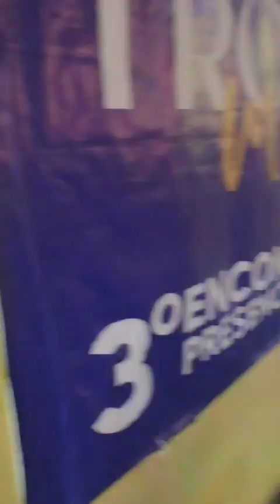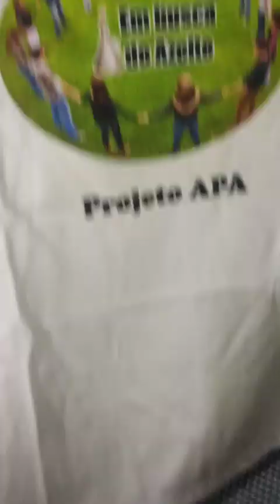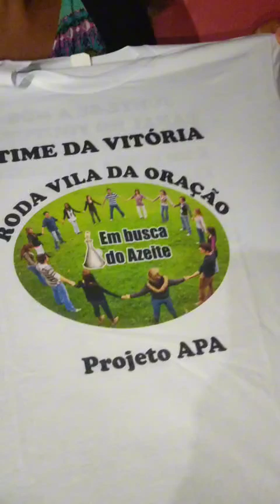ENCONTRAMOS MISTÉRIOS NA ESCAVAÇÃO NA CONSTRUÇÃO+O DIA A DIA NO APA 🔑bencaosdedeus apa 🙏🏼🕊️